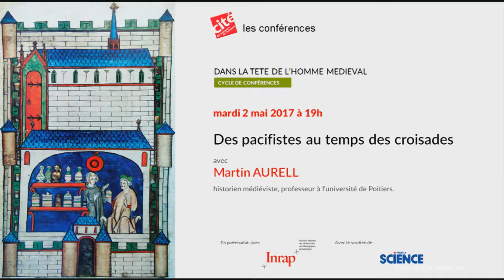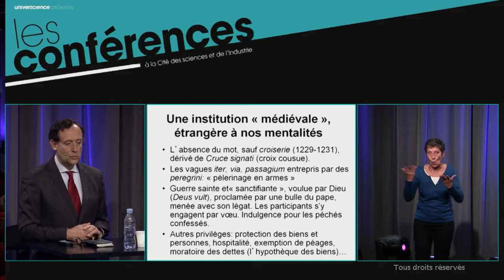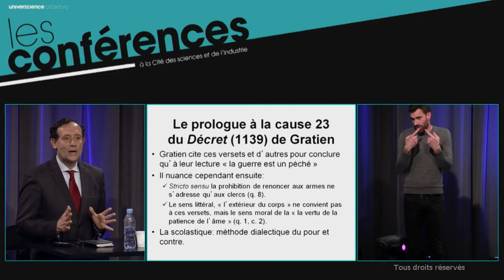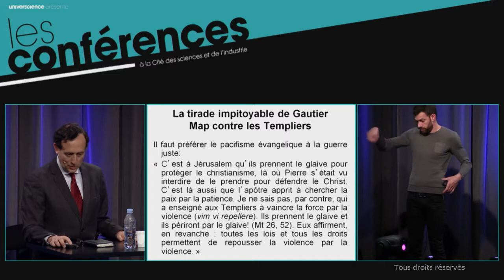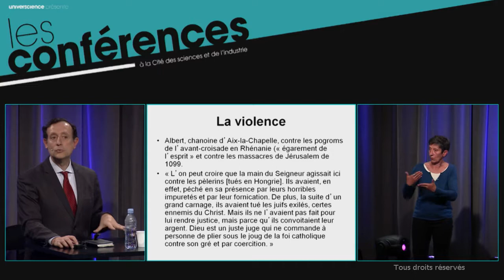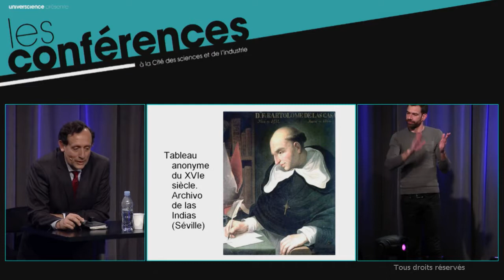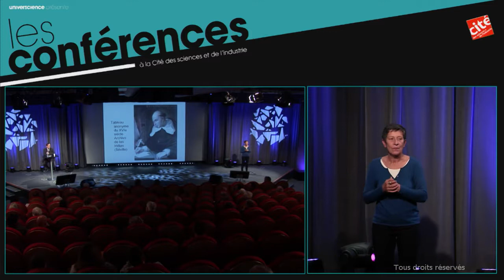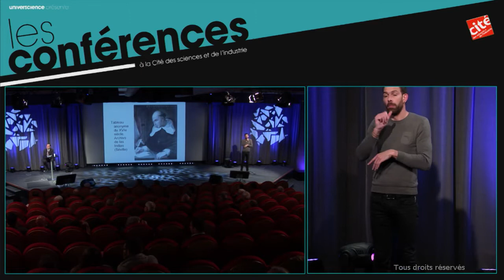Des pacifistes au temps des croisades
Description :
Les croisades ne faisaient pas consensus au sein de la communauté chrétienne, contrairement à l’idée reçue. Des prêtres, des moines, et même des troubadours se sont élevés contre ces expéditions et leurs violences. Conférence de Martin Aurell, historien médiéviste, professeur à l’université de Poitiers donnée le 2 mai 2017 à l'auditorium de la Cité des sciences et de l'industrie.
Crédits :
EPPDCSI - 2017